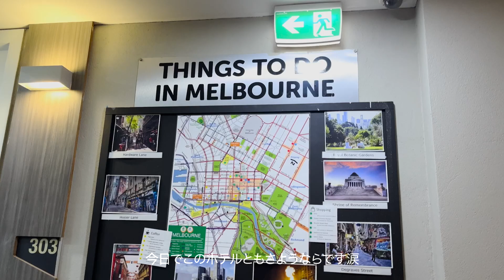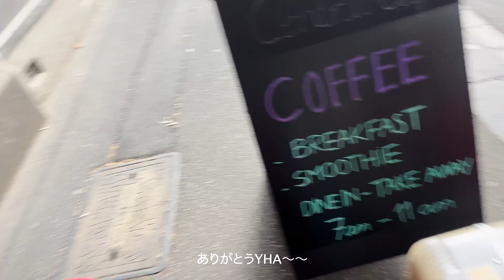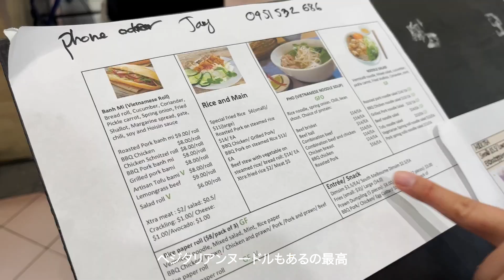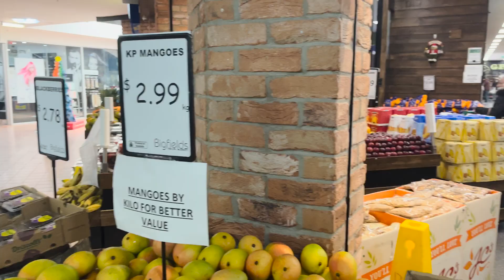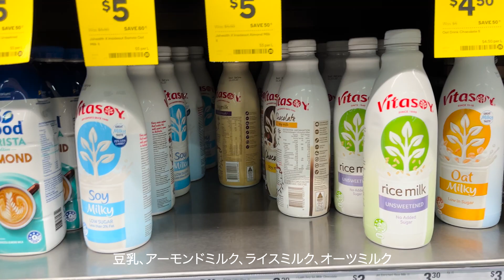【オーストラリア縦断】必見！レンタルするなら絶対ココ。設備もスタッフも満点のキャンピングカー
こんにちは！🌞

岡崎の渡辺直美こと、エイミーです🍒

２０２２年最後の動画となります〜お待たせしました！

今年の１月にYouTubeを始めて
本当に多くの方に見てもらえて知ってもらえて
とてつもなく嬉しいです！そしてここでの皆さんとの出会いを大切にします！
改めて、ありがとうございます✨

来年からもエイミーワールド全開で行くので
いっぱい笑って腹筋崩壊の覚悟でお願いします（？）😉

〜オーストラリアVlog４日目の動画でございます〜

【オーストラリアVLOG #1~3】はもう既に上がっているので

８日間に渡る旅動画を１つの動画にまとめるのは勿体無いということで
一日一本上げています〜🧡

今回一緒に旅したメンバー
✔️バイト先でお世話になっているやる気を与えてくれる社長 一人さん
✔️直接会うの２回目のコミュ力お化けきょっぴ
✔️NEW! オーストラリアで留学中の笑い方のクセ強すぎるRICO

メンバーも旅の内容も濃すぎるので
毎日楽しみに待っててください😀笑

本日も最後まで読んでくださりありがとうございました💓

さあ、次の動画までバイビーズ✈️